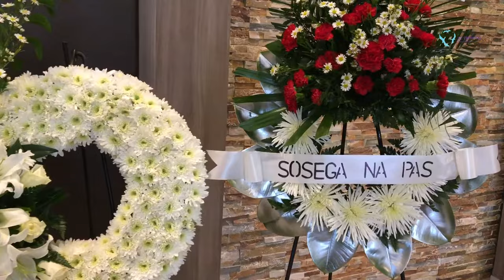El Tributo | deft. Touze, Mercidieu